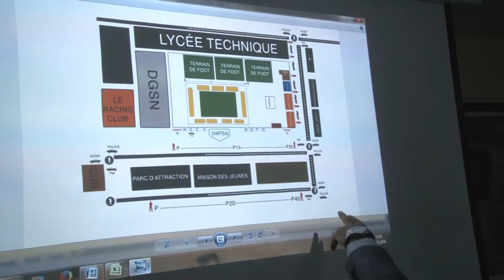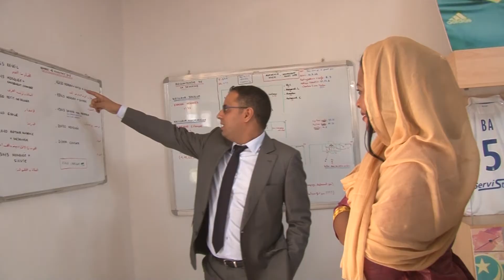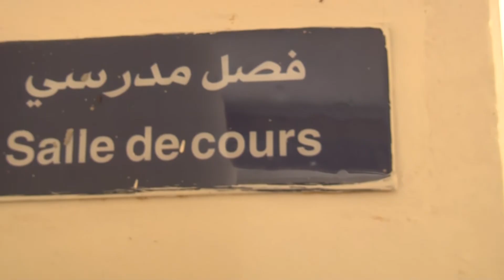Visite de la ministre de la Jeunesse et des Sports à la FFRIM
La FFRIM - Fédération de Football de la Mauritanie a reçu, ce vendredi 16 novembre à son siège, la visite de la ministre de la Jeunesse et des Sports, Madame Djinda Ball.

La ministre, accompagnée de ses proches collaborateurs, a eu droit à une visite guidée qui a démarré par la salle des réunions du Comité Exécutif, où elle a suivi les explications détaillées du Président de la FFRIM, Monsieur Ahmed Yahya, pour ce qui est des pelouses et infrastructures, notamment le stade Cheikha Boïdiya.

Les départements des équipes nationales, des finances, de l’arbitrage, de la communication, du marketing, du football féminin, ainsi que le bureau de la Ligue Nationale de football et la Direction Technique Nationale, entre autres, ont été passés au peigne fin.

La délégation s’est ensuite rendue au bloc qui abrite l’Académie FFRIM, avant de terminer la visite par le studio de production audiovisuelle, FFRIM TV.